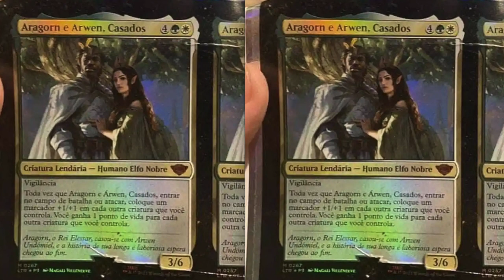WOTC Made Aragorn Black to Sell More LOTR Magic the Gathering Boxes?